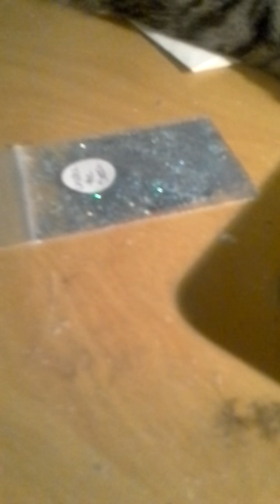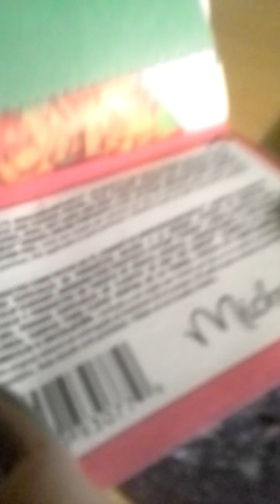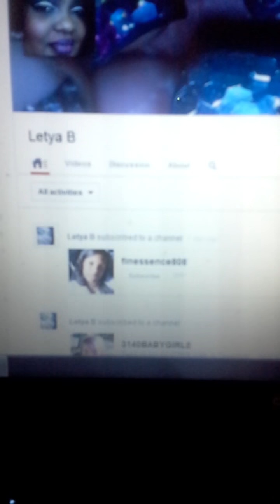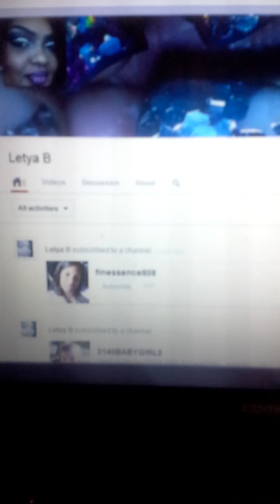Gift mail from Letya B!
Thank you so much for sending me such a wonderful package! I love your mixes, and thank you for all the other goodies you sent!!